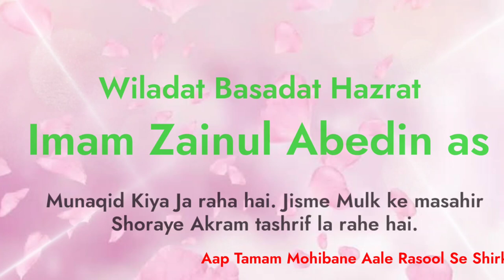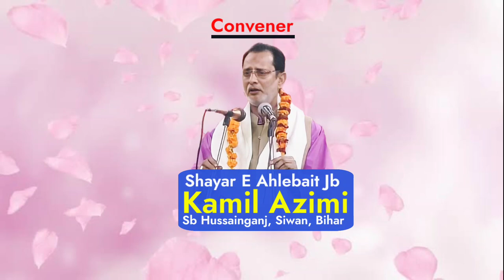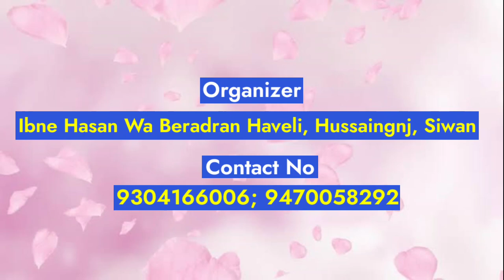All India Tarhi Mahfil Muqasda Hussainganj, Siwan | Jashne Sajjad as | Imambargah Hussaingnj 2022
JASHN E SAYYED E SAJJAD as
ALL INDIA TARHI MAHFIL E MUQASDA
Hussainganj, Siwan, Bihar, India
2022/1444
(Wiladat Hazrat Imam Zainul Abedin as)

Tamam mohibane aale Rasool se Shirkat ki guzarish hai.🙏

Day:- SUNDAY
Time:- 09:00 AM {MORNING}
Venue:- Sarkari Imambargah Hussainganj, Siwan, Bihar, India

Nizamat:- Jb Amir Allahabadi Sb
Jb Hasan Wasti Sb Faizabad

Convener:- Shayar E Ahlebait Jb Kamil Azimi Sb Hussainganj

Zere Sadarat:- Hujjatul Islam Ali Jb Maulana Shamim Haider Turabi Sb Qibla Fazilpur, Siwan

Zere Nazar:- Izzat Maab Jb Dr. Syed Mohammad Zahid Sb Bheekpur, Siwan

Mahmane khososi:-  Jb Dr. Khwaja Ahtesham Ahmad Sb Siwan
Jb Syed Raza Imam Rashid Sb Banglore

Shoray Akram:-
Aali Jb Maulana Syed Taqi Raza Sb Gopalpur
Jb Zafar Azmi Sb Azamgarh
Jb Ameer Haider Nanautvi Sb
Jb Razi Biswani Sb Jaunpur
Jb Raushan Banarsi Sb
Jb Shabroz Kanpuri Sb
 Jb Qais Gopalpuri Sb
Jb Anwar Bheekpuri Sb
Jb Sarwar Hajipuri Sb
Jb Shaad Siwani Sb
Jb Mayel Chandaulvi Sb
Jb Chand Fazl Gopalpuri Sb
Jb Sarwar Azimabadi Sb
Jb Nazish Chapravi Sb
Jb Ayan Bastavi Sb
Jb Manazir Siwani Sb
Jb Rehan Mustafabadi Sb
Jb Raza Baghuni Sb
Jb Syed Amir Imam Sb Hussainganj
Jb Hamza Azimi Sb Hussainganj
Jb Kazim Abbas Rizvi Sb Hussainganj
Jb Syed Ali Abbas Sb Hussainganj

Tamam Shoray  Akram se basad khulus o Adab 14 Ashar Padhne ki Guzarish Hai 🙏.

MINJANIB:- IBNE HASAN WA BRADRAN
HAVELI HUSSAINGANJ SIWAN BIHAR

🛑 Live Telecast & Media Partner Only On-
Ali Hussainganj Official (YouTube Channel)

Copyright prohibited Ⓒ - Ali Hussainganj Official
Managed By: Syed Ali Abbas